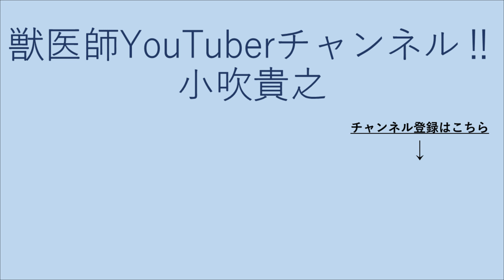決定版かも！ワンちゃんネコさんによる有害植物の誤食はこうやって防ごう！！('◇')ゞ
獣医師YouTuberチャンネル!!小吹貴之【Vol.302】

日夜繰り広げられる犬猫による植物の誤食、、、
それは無毒な植物だったり、有毒であったり、猛毒であったり、、、
それを防ぐ方法はただ一つ、もう家に植物を置かないこと笑
極論だけど、これが一番確実かと思いますm(__)m

獣医師免許を取得後、犬猫の獣医療一筋にて腕を磨く。4年間ほど一般診療に従事した後、神奈川県横浜市→埼玉県熊谷市にて主に犬猫の夜間救急動物病院において救急診療に従事。犬の産科クリニック 院長。熊谷夜間救急動物病院 院長。診療の傍らで、より多くの命を助けるため（同）Vets Consultingを設立し代表に就任。小動物臨床の現場で培った知識や経験に関する情報を公開・発信することで、助かる命が少なからずあると信じ、日々情報発信を続けております。